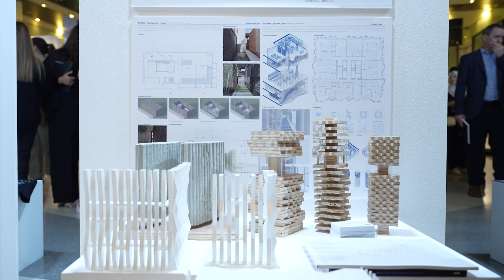Aedas Celebrates Talent Recognition at AUS Graduation Show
The recognition of talents has always been one of Aedas’ core values, and we have been particularly active in celebrating our next generation of architects in recent years, to nurture these emerging stars and bring a positive impact to the architecture community.

It is our pleasure to present the Aedas Architecture Design Award at the ‘Six Degrees Exit Show’ held by the College of Architecture, Art and Design of the American University of Sharjah in UAE, where Ignacio Gomez, Aedas Global Design Principal, awarded three fresh talents with certificates of recognition. The results are as follows

1st Place Award: Jude Hisham Maharmah
2nd Place Award: Zartaj Kamran Khan
3rd Place Award: Viana Ahmadyar

A big congratulations to the architectural students for their remarkable achievements, and we are immensely inspired by their creativity and passion, two qualities that Aedas hold close for us to continue delivering remarkable projects.

We would also like to take the opportunity to thank Professor George Katodrytis, Head of the Department of Architecture, and Dr. Varkki Pallathucheril, Dean of The College of Architecture, Art and Design, for allowing Aedas to be part of the event.